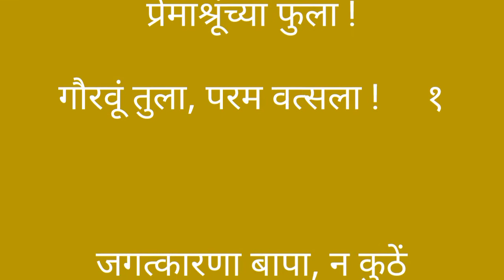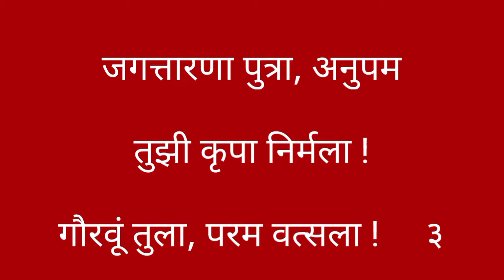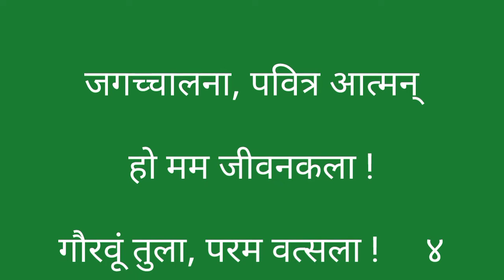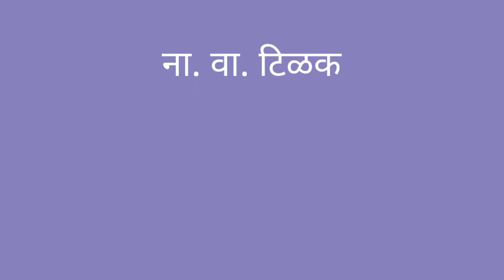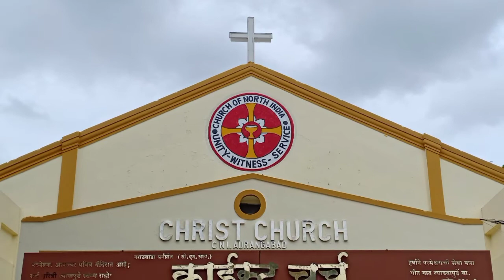01/08/2021 | CHRIST CHURCH AURANGABAD | REV R P RATHOD